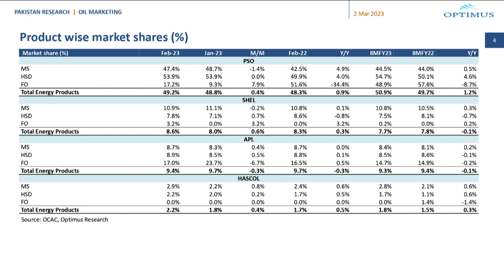Monthly OMC Sales: OMC Volumes Plunged to 1,216 KT in Feb-23